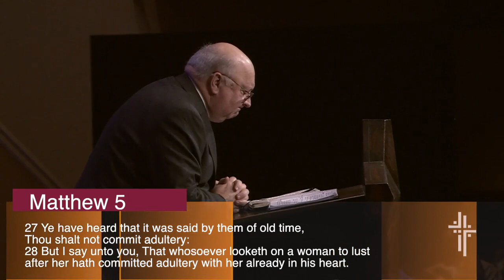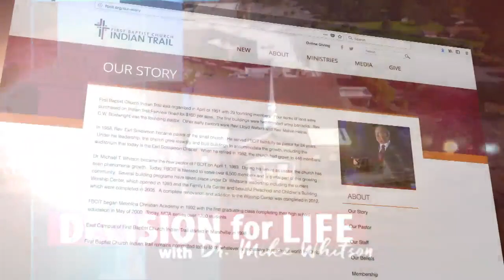The Push/Pull Principle for 20/20 Vision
Matthew 5:13-18